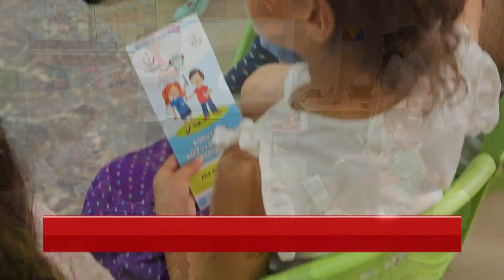MİNİK ÖĞRENCİLERE AĞIZ VE DİŞ SAĞLIĞI EĞİTİMİ